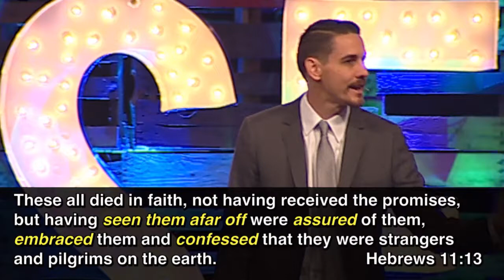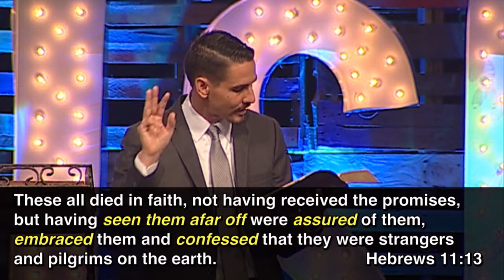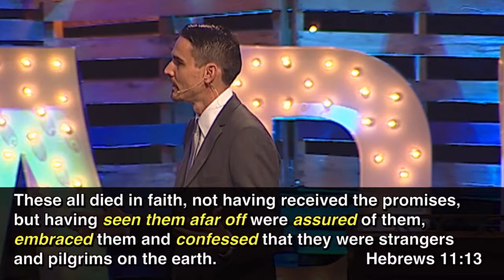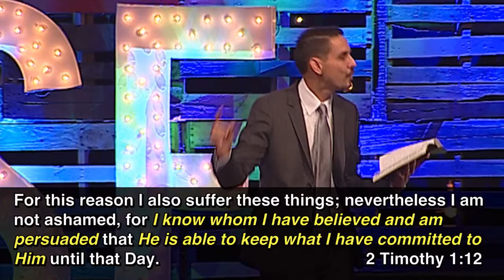"Homeland - Part 1" by Pastor Dan Roth